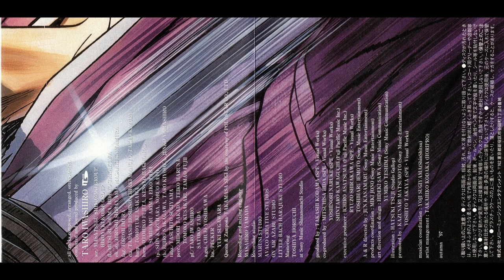Tarō Iwashiro (岩代 太郎) - 劇場版オリジナル・サウンドトラック「るろうに剣心－明治剣客浪漫譚－」維新志士への鎮魂歌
English title:
Taro Iwashiro - theatrical animation original soundtrack Rurouni Kenshin－Meiji Swordsman Romantic Story－Requiem for the Ishin Shishi
Title on the front:
Tarō Iwashiro - theatrical animation original soundtrack るろうに剣心－明治剣客浪漫譚－維新志士への鎮魂歌
Japanese title:
岩代太郎 - 劇場版オリジナル・サウンドトラック「るろうに剣心－明治剣客浪漫譚－」維新志士への鎮魂歌
Romaji title:
Tarō Iwashiro - Gekijō-ban Orijinaru Saundotorakku Rurōni Kenshin－Meiji Kenkaku Roman Tan－Ishin Shishi e no Chinkonka
Album: 劇場版オリジナル・サウンドトラック「るろうに剣心－明治剣客浪漫譚－」維新志士への鎮魂歌
theatrical animation original soundtrack るろうに剣心－明治剣客浪漫譚－維新志士への鎮魂歌 1997/11/21
Genre: Film Score
Cues: 01-14

Tracklist:
00:00 Until We Meet Again
01:38 Twist of Time
04:37 Troubled Memories
09:36 Painful Memories
13:10 Endlessly Dark Sky
15:05 Her Most Beautiful Smile
17:41 Power of Revolution
21:51 Her Most Beautiful Eyes
23:45 Futility
31:30 A Parting Eternal
34:34 No Way Out
48:31 Epitaph ～Hidden Shadow～
52:16 Light Shaded Dream
56:59 Days to Remember

all tracks composed, arranged, orchestrated, conducted and sound produced by Tarō Iwashiro (IT'S033)

str. / Masatsugu Shinozaki Group, Hiroyuki Koike Group
fl. / Mitsuru Souma, Hideyo Takakuwa
eh, ob. / Hiroshi Shibayama, Masaaki Kawamura
fag. / Hiromi Imura
cla. / Tadashi Hoshino, Chiaki Mangyo, Takeo Kimura
horn. / Otohiko Fujita, Kensyo Hagiwara, Sumiharu Arima, Eiko Taba
tp. / Shin Kazuhara, Nobuo Kato
tb. / Eijiro Nakagawa, Taro Kiyooka, Junko Yamashiro
tb. / Yasuhito Sugiyama
perc. / Midori Takada, Teiko Haruna, Tomoko Kusakari, Tamao Fujii
pf. / Taro Iwashiro, Satoko Tada
a.gui. / Chuei Yoshikawa
ltn. / Pecker, Yuki Sugawara
Quena & Zampoña / Takamasa Segi by the courtesy of POLYSTAR CO., LTD.

Recording and mixing engineer: Masahiro Yamada
Recording studio: MARUNI STUDIO, AVACO CREATIVE STUDIOS, ON AIR AZABU STUDIO, LITTLE BACH HARAJUKU STUDIO
Mastering: Toshiya Horiuchi at Sony Music Shinanomachi Studio

produced by: Takashi Kodama (SPE · Visual Works)
co-produced by: Mitsuhisa Hida (SPE · Visual Works), Yoshinori Naruke (SPE · Visual Works), Shintaro Kawagushi (Fuji Pacific Music Inc.)
executive producer: Ichiro Asatsuma (Fuji Pacific Music Inc.), Ryuzo Shirakawa (SPE · Visual Works), Toshiharu Iemoto (Sony Music Entertainment)
A & R directed by: Jun Kanamaru (Sony Music Entertainment)
products coordination: Miki Jono
art direction and design: Hideki Sawa (Sony Music Communication), Yumiko Teshima (Sony Music Communication)
illustration: Hatsuki Tsuji (Studio Gallop)
promoted by: Kazunari Matsumoto (Sony Music Entertainment), Yoshito Takaya (SPE · Visual Works)

musician coordination: Yoji Sugiyama (ShinShitsu)
artist management: Takahiko Kodaka (HORIPRO)

autumn ‘97